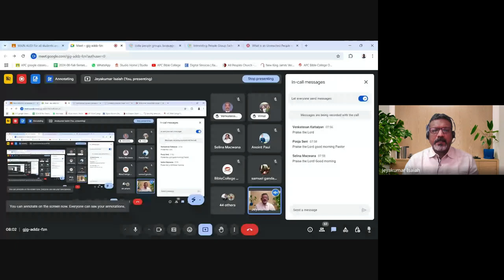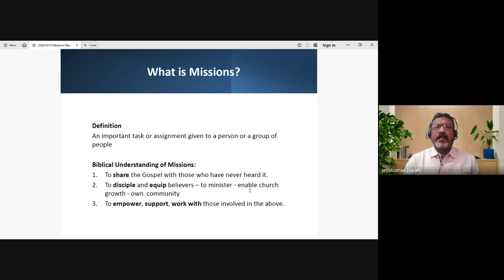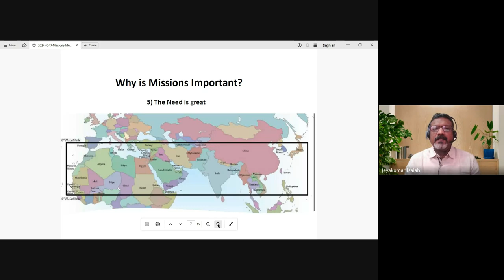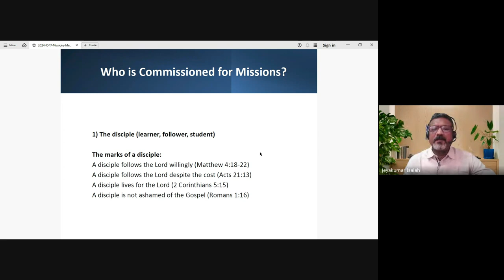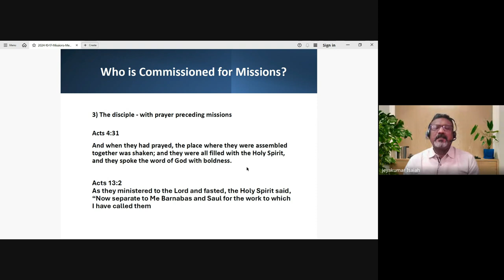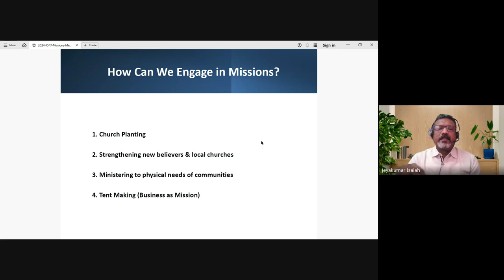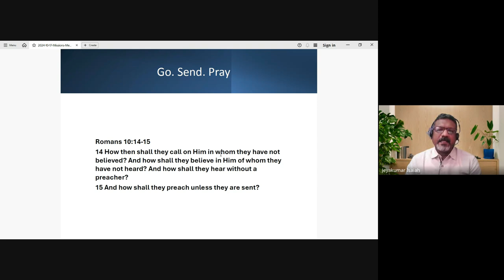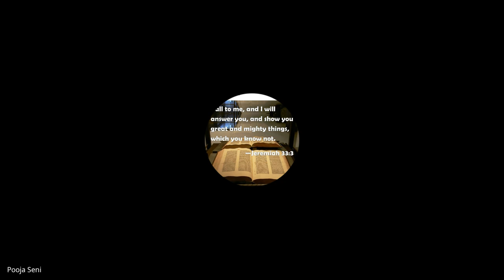Missions (Jeyakumar Isaiah) | Weekly Mentoring Hour (17 Oct 2024)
This is a Mentoring video from APC Bible College.